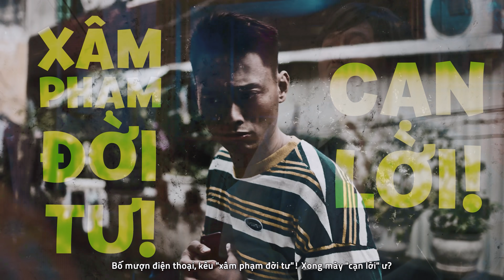BỐ vs CON | Rap Battle | Parody | Nhật Anh Trắng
Luôn có một khoảng cách biệt về thế hệ khó có thể xóa nhòa giữa bố mẹ với con cái... Đây chính là đề tài mà mình rất thích và đã khai thác trong sản phẩm lần này, rất mong nhận được sự ủng hộ của 500 anh em!
Mong anh em xem cho vui chứ đừng lấy đây làm cảm hứng để về dizz bố mẹ mình hoặc dizz con mình nhé hehe..

© Bản quyền thuộc về Nhật Anh Trắng
© Copyright by Nhật Anh Trắng ☞ Do not Reup